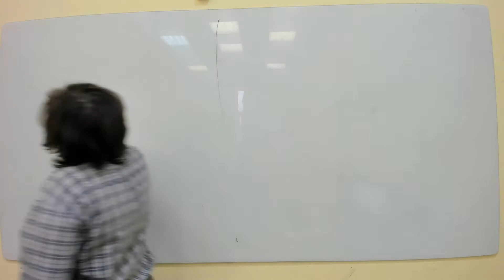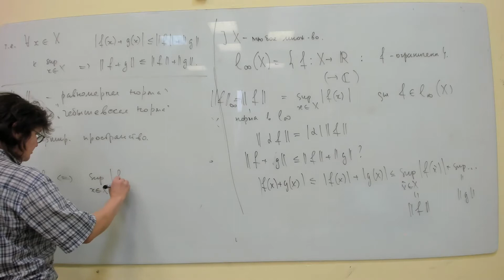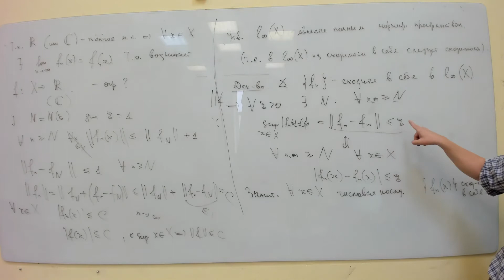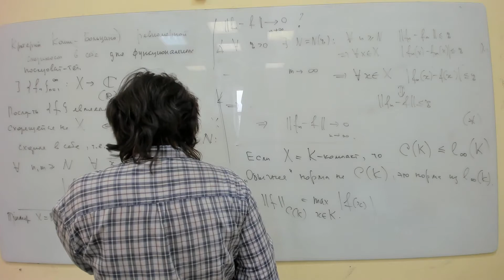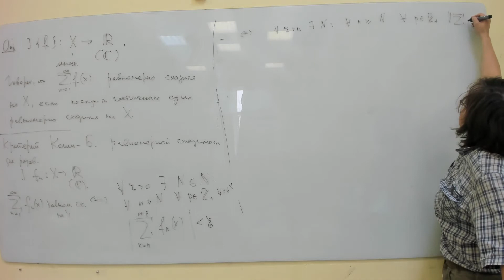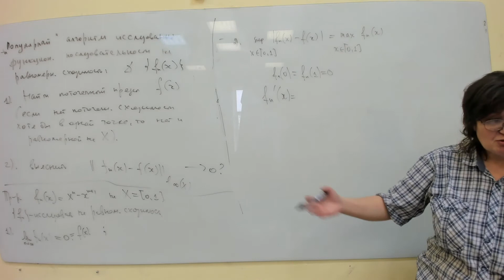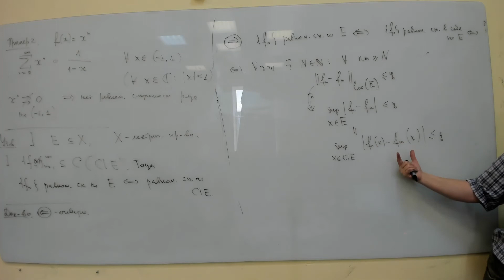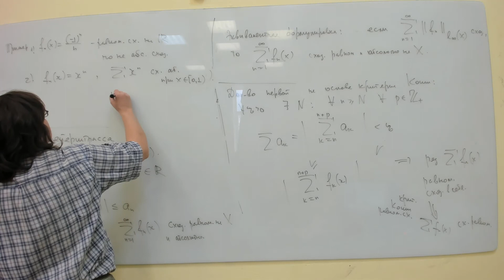[s3 | 2021] Математический анализ, О. Л. Семенова, лекция 13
Равномерная сходимость. Равномерная сходимость функциональной последовательности на эпсилон языке. Норма в пространстве ограниченных функций. Равномерная (Чебышевская) норма. Критерий Коши-Больцано равномерной сходимости вы себе функциональных последовательностей. Необходимые условия сходимости функционального ряда. Равномерная сходимость функциональных рядов на замыкании. Признак Вейерштрасса равномерной сходимости функционального ряда

Записи курса математического анализа, который читается для студентов второго года обучения программы «Прикладная математика и информатика» факультета ИТиП университета ИТМО в третьем семестре
Лектор: Семенова Ольга Львовна